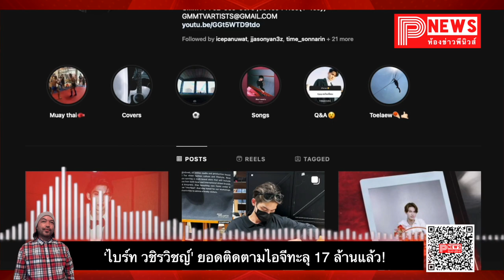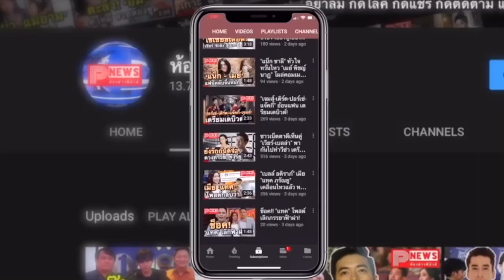ห้องข่าวพีนิวส์ | ‘ไบร์ท วชิรวิชญ์' หนุ่มฮอตมากความสามารถ มียอดผู้ติดตามบน IG ทะลุ 17 ล้านแล้ว!